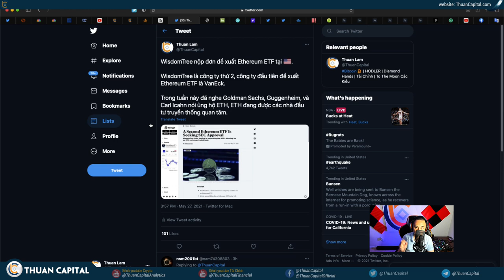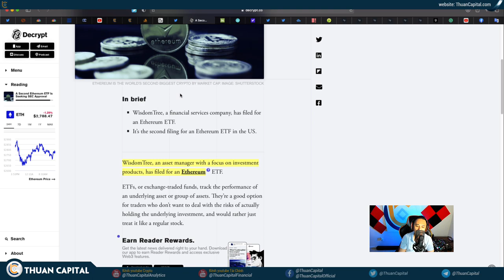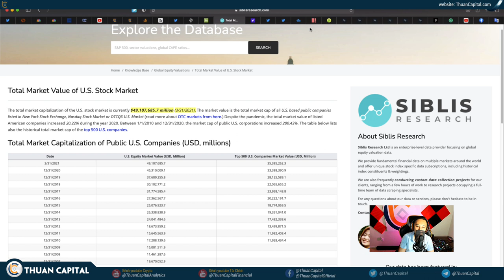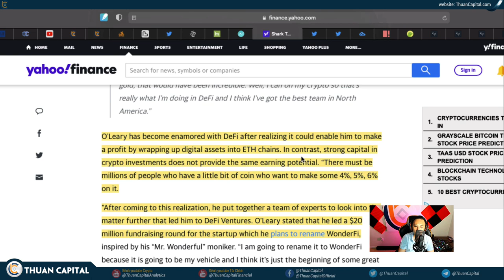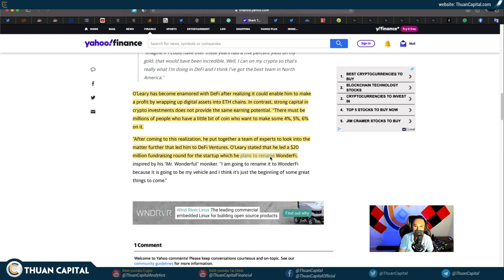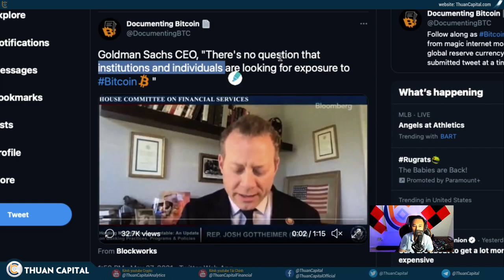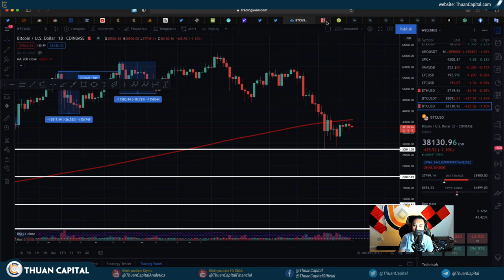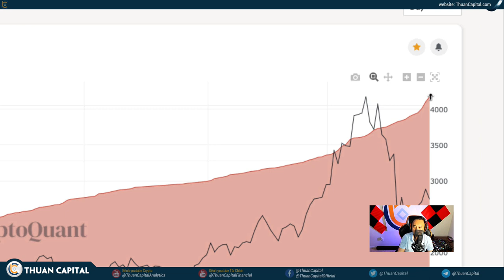1050 (Part 3) - ETH | BTC Vẫn Tiếp Tục Được Quan Tâm Từ Các Nhà Đầu Tư